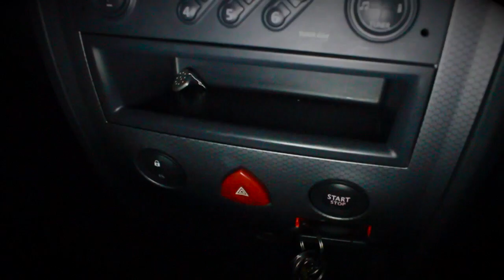Vigilant DIRTYDERBZ - 50KG Freestyle - Build TV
Vigilant From Derby Drops His 50KG Freestyle WATCH SHARE AND LIKE